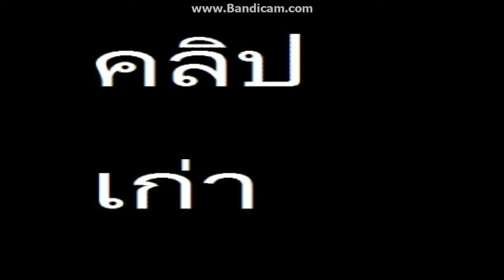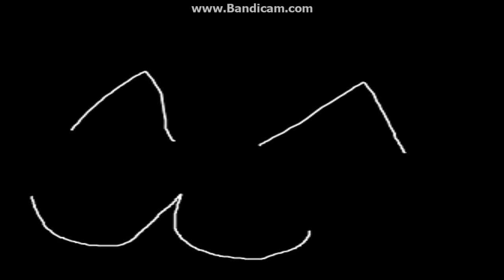ช่วงปรับปรุงspi rio